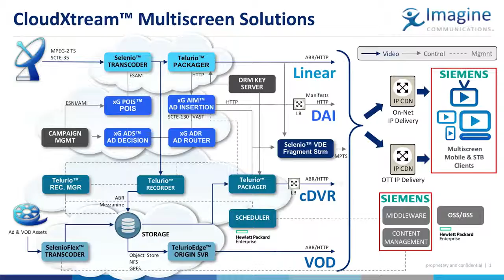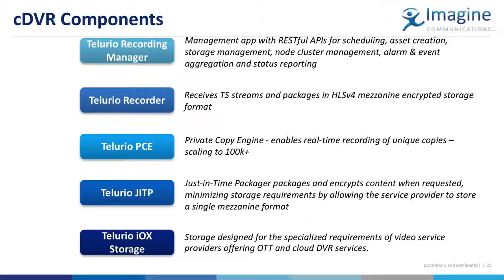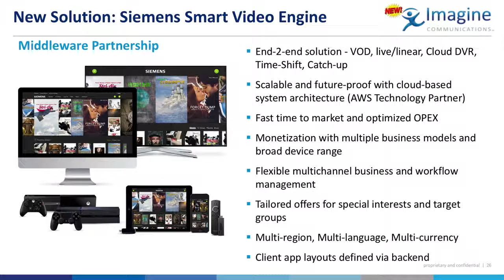OTT End 2 End Solution for Media and Targeted Ad Delivery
Learn about Imagine Communications’ CloudXtream solution for end-to-end media and targeted ad delivery for linear OTT, VOD, DVR and dynamic content insertion